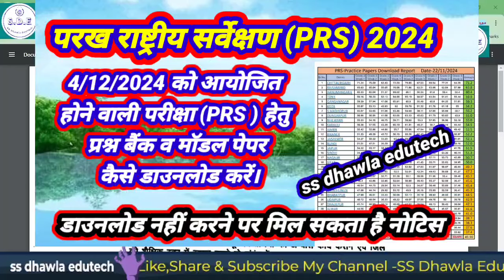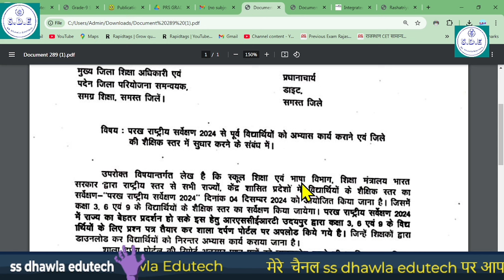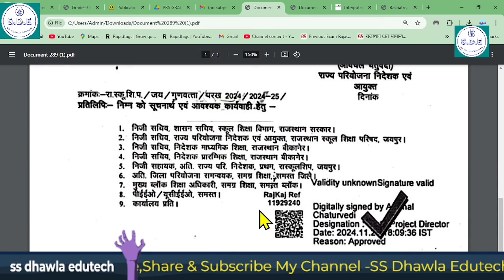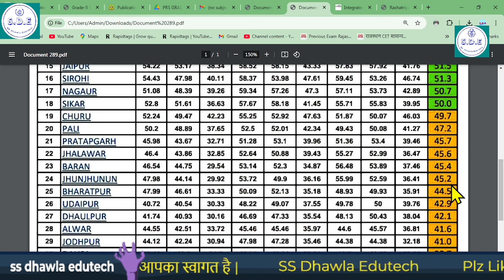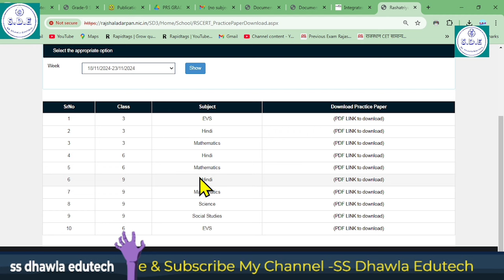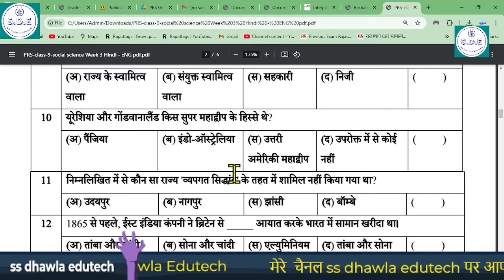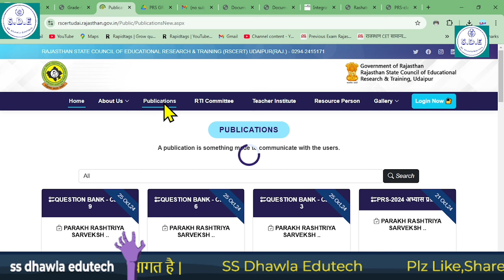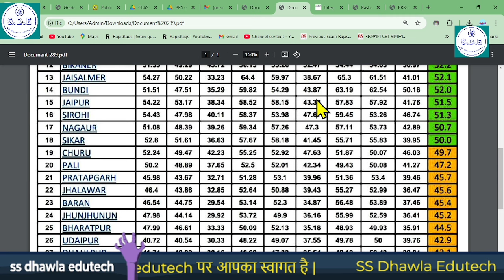परख राष्ट्रीय सर्वेक्षण PRS 2024 हेतु शाला दर्पण से मॉडल पेपर कैसे डाउनलोड करें PRS 2024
RGHS में भर्ती वार्ड के निर्धारण का आधार।। RGHS में डीलक्स रूम कब मिलता है RGHS A B C category IPD
राज्यकर्मियों हेतु दोहरी खुशखबरी, अब DA 53% होने पर HRA भी बढ़ेगा,HRA Rules Update DA 50% ,HRA 1,2%
Geo tagging  कैसे करें, अमृत पर्यावरण महोत्सव 2024 ट्री प्लांटेशन की जिओ टैगिंग कैसे करें? Live

sssజిల్లా Dhawla EduTech,
# pay manager
shala Darpan
# income Tax
ifms 3.0
staff corner
# SNA
GK Pol sc

pay manager
shala Darpan
income Tax
ifms 3.0
staff corner
SNA
GK Pol sc

राष्ट्रीय उपलब्धि सर्वेक्षण 10 विज्ञान प्रैक्टिस पेपर द्वितीय
#,राष्ट्रीय उपलब्धि सर्वेक्षण 2021 10वी विज्ञान प्रैक्टिस पेपर द्वितीय,
शाला दर्पण by kgmgroup,
कक्षा 9 nas पेपर संपूर्ण उत्तर 2024,
प्राथमिक शिक्षक भर्ती पेपर
#,राष्ट्रीय आय सह मेधा छात्रवृति परीक्षा,राष्ट्रीय आय सह मेधा छात्रवृत्ति परीक्षा,
रीट लेवल 1 ओल्ड पेपर
#,nas प्रैक्टिस पेपर द्वितीय कक्षा 10वी विज्ञान,nmms exam paper 2024,nmms exam paper 2024 class 8,prs 2024,
nasihat 2024,btet 2024,dsssb 2024

राष्ट्रीय उपलब्धि सर्वेक्षण 10 विज्ञान प्रैक्टिस पेपर द्वितीय,राष्ट्रीय उपलब्धि सर्वेक्षण 2021 10वी विज्ञान प्रैक्टिस पेपर द्वितीय,शाला दर्पण by kgmgroup,कक्षा 9 nas पेपर संपूर्ण उत्तर 2024,प्राथमिक शिक्षक भर्ती पेपर,राष्ट्रीय आय सह मेधा छात्रवृति परीक्षा,राष्ट्रीय आय सह मेधा छात्रवृत्ति परीक्षा,रीट लेवल 1 ओल्ड पेपर,nas प्रैक्टिस पेपर द्वितीय कक्षा 10वी विज्ञान,nmms exam paper 2024,nmms exam paper 2024 class 8,prs 2024,nas 2024,btet 2024,dsssb 2024